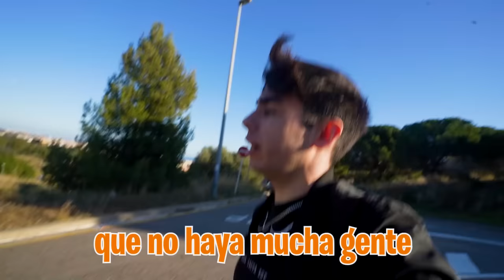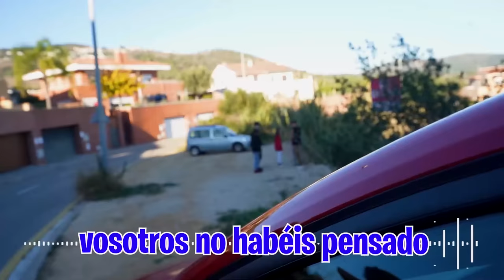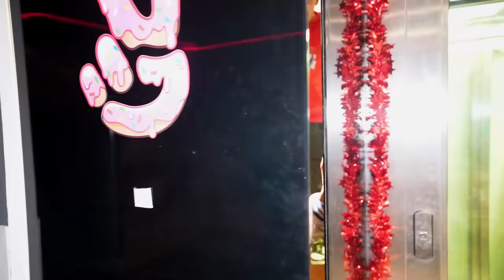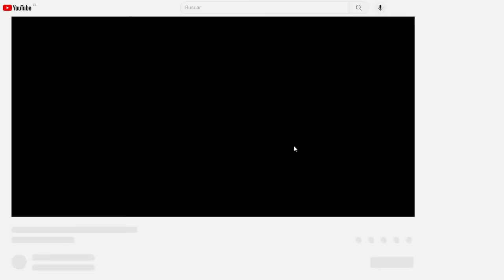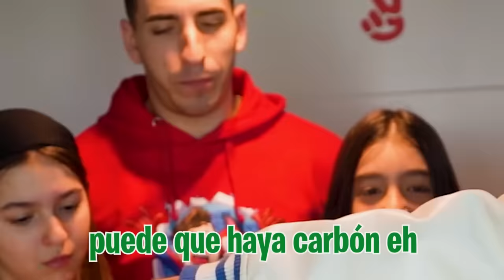LOS ABUSONES SON NOVIOS DE MI NUEVA HIJA…*Ari se pone Celosa!*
Mi nueva hija ha decidido irse de la Máximo House con los abusones y salir con uno de ellos.